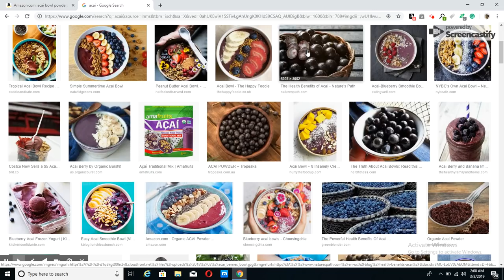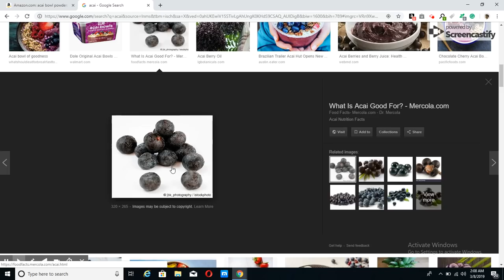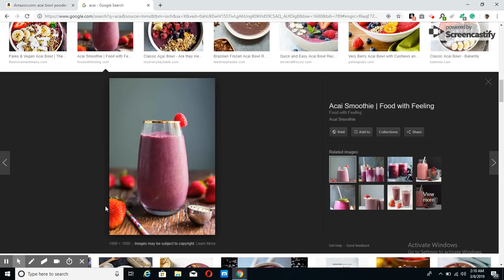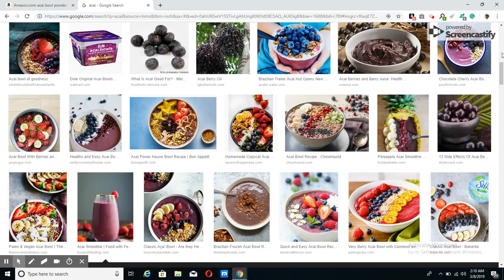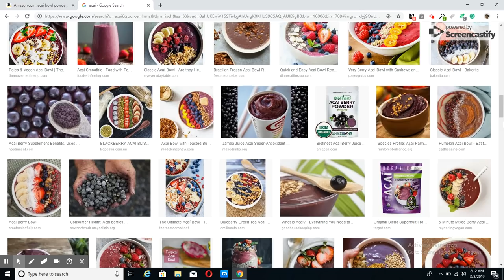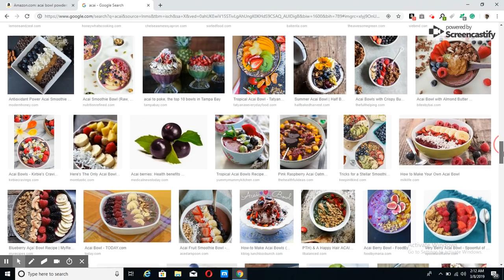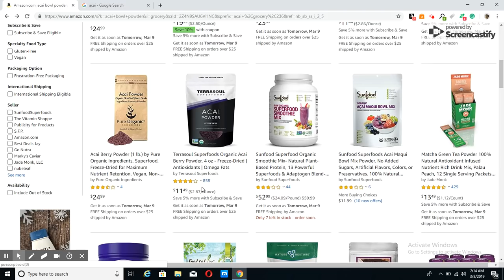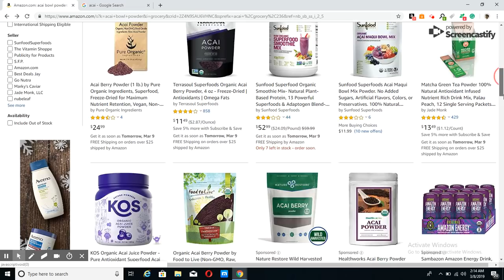Ann suiv vidéo